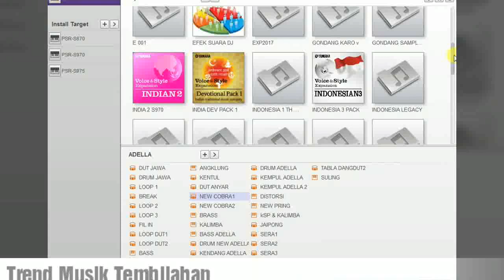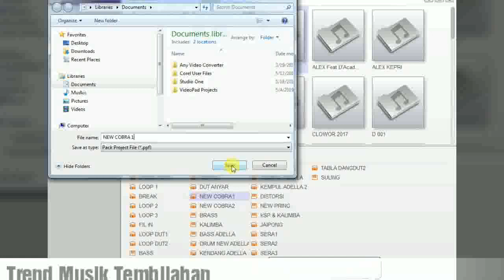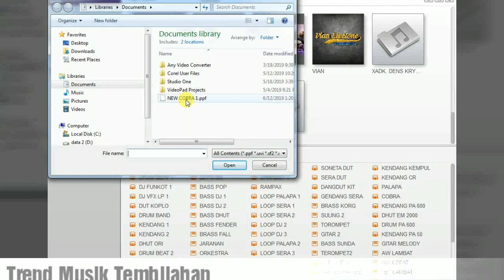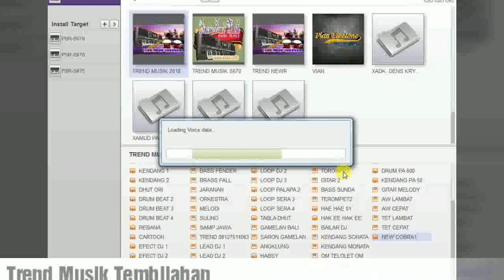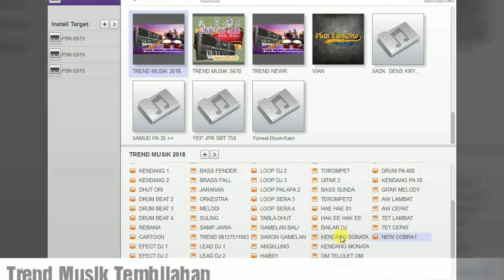CARA COPY SALAH SATU KIT DARI SAMPLING A KE SAMPLING LAINYA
Video ini menjelaskan cara copy salah satu kit ke sampling lainnya